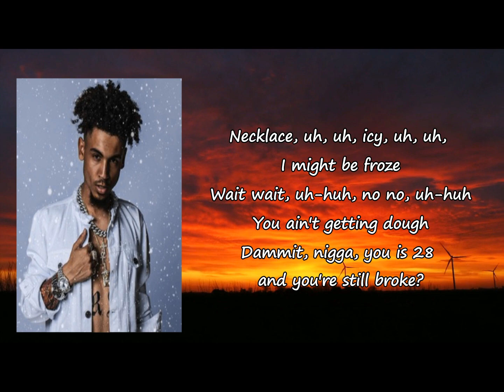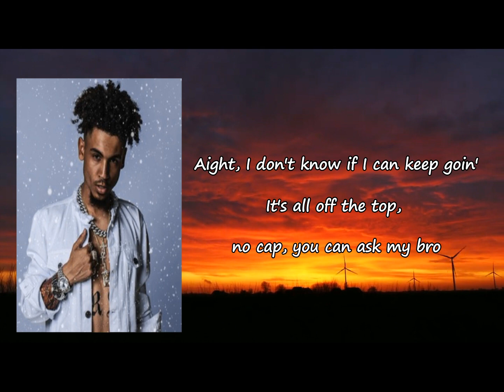JOEY TRAP - PRE JAIL WOP FREESTYLE Lyrics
Songs: PRE JAIL WOP FREESTYLE by Joey Trap
Album

PRE JAIL WOP FREESTYLE Lyrics:

Fifty to a sixty
Shredding in the city

Givenchy, I think I need-, I think I need some more
Pop up at your crib, knock knock, my nigga at your door
Pull up, pull up, choppas out, them sticks is out, them poles
Necklace, uh, uh, icy, uh, uh, I might be froze
Wait wait, uh-huh, no no, uh-huh
You ain't getting dough
Dammit, nigga, you is 28 and you're still broke?
Shit, bro get a fuckin' job, nigga
You can probably work at In-N-Out
But my name should not be in your mouth
All that talkin' and yappin', mm, yo'
15,000 on one necklace, haha
Just the chain though, no pendant
Shit is another twenty
I flex on my ex bitch, nigga
You a bitch, you wouldn't know about it
Stop snitching, you should grow up out it
New Tesla and it's autopilot, yeah
I'm just talkin' my shit, nigga
You just talkin' like a bitch, nigga
Catch you walkin', you a lick, nigga

Do I have to say much more?
Alright, I'll go back in (Go)

Givenchy, I-, Givenchy, I-, Givenchy, I- more
Already copped that, already got that, already got some more
Whippin' that Benzo, whippin' that Bentley, whippin' that Rover, woah
She just, uh, uh, she just, uh, uh, she just like my flow
Givenchy, I-, Givenchy, I-, Givenchy, I copped
Icy, icy, icy, icy, icy on my watch, brr
Feel like pre jail Wop
Cocaina in my sock
Playin' [?] on a yacht
Bet your shorty gave me top, I don't know
Niggas already used that too much
Bet your shorty gave me face
Pull up, pull up in a Wraith
Niggas hatin' just to hate
Get my money, andele
Get my money, get my cake

Aight, I don't know if I can keep goin'
It's all off the top, no cap, you can ask my bro
We smokin' loud fruit, nigga, catch up
Take to me nice or don't talk to me twice, nigga
Talk to your sister first